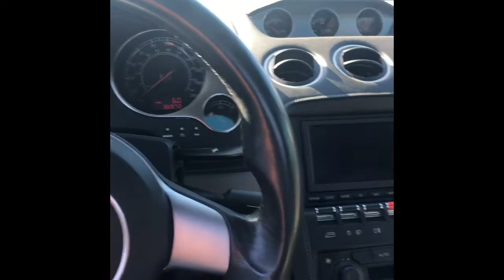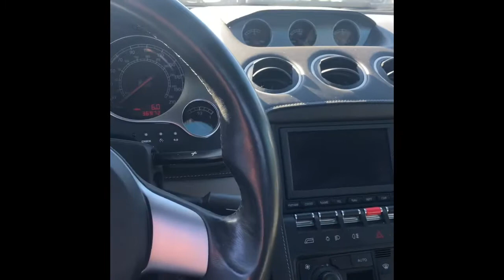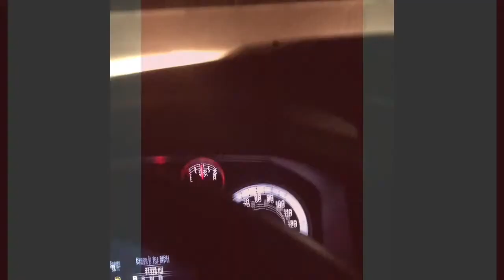Rolls-Royce Lamborghini Porsche Nissan GTR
Hauling High End Rides

If your search brought you to this video but you did not see what you were searching for yup will likely find it somewhere else on this channel. Thank you for viewing !